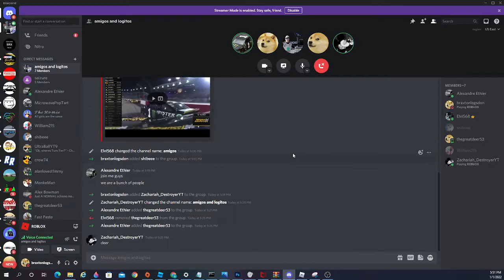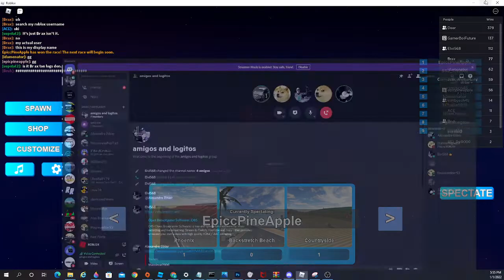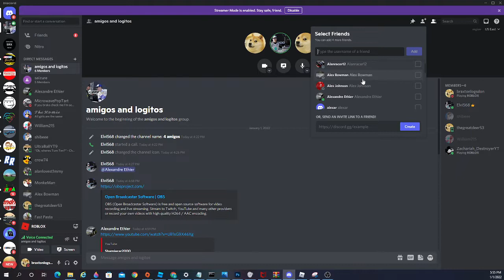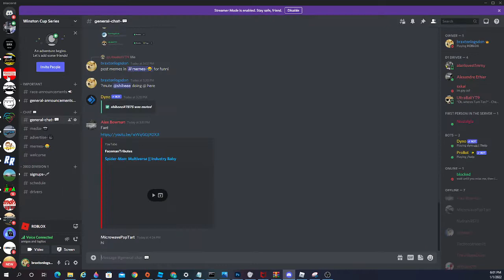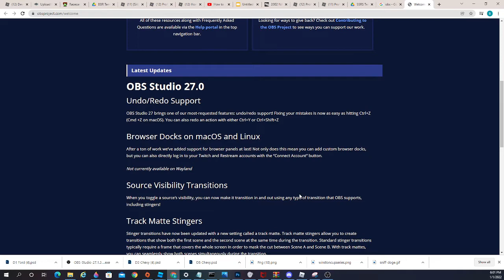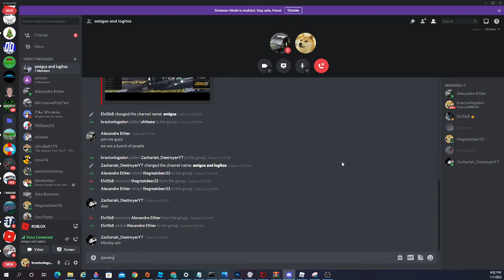(First Video of 2022!) Backstretch Battles Remastered Racing w/ friends [Voice reveal too]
Its 2022 and I decided I want to upload more then i used to and Happy New Years!